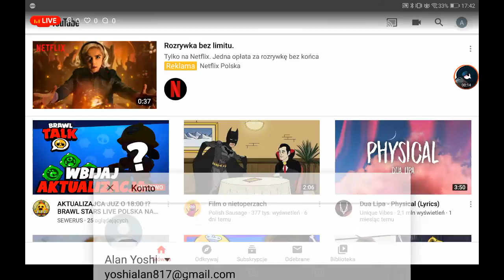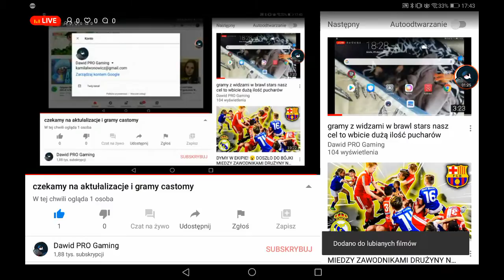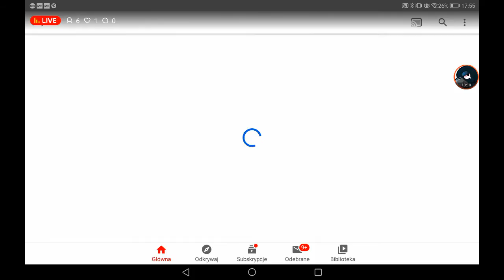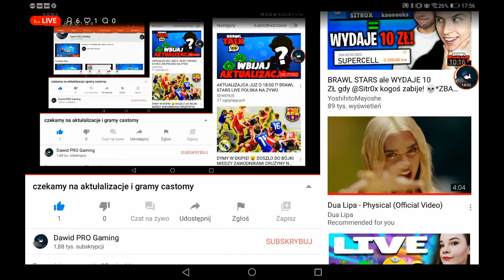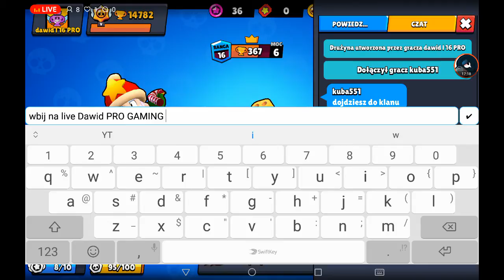czekamy na aktułalizacje i gramy castomy